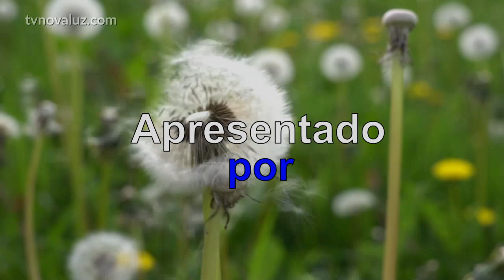ENCONTRO COM JESUS | CUIDANDO DA ÁRVORE DE SUAS EMOÇÕES | MEDITAÇÃO COM JEANE TORRES #431 12h.